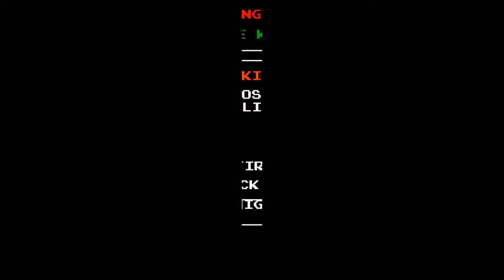Let's Play Shovel Knight: Plague of Shadows -- Episode 33 "Delay"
Sorry for the late posting, folks. I literally got home from work over 36 hours after I had left for it the day before. Sometimes that happens with the sort of commute  I have.